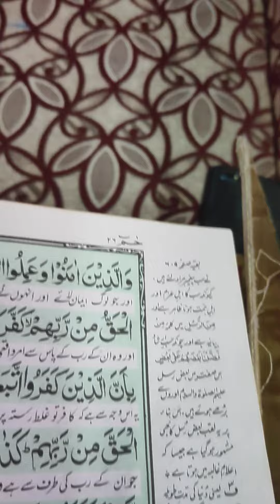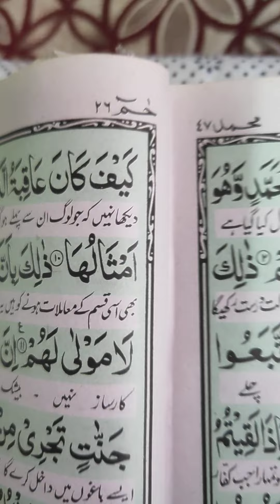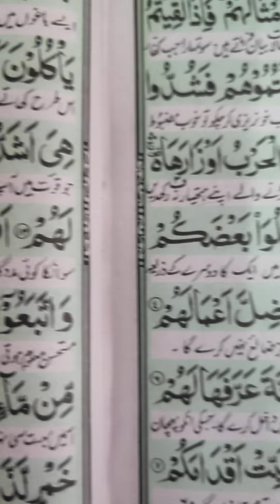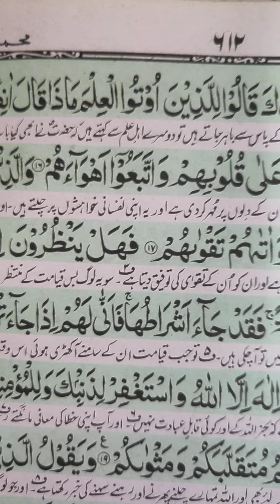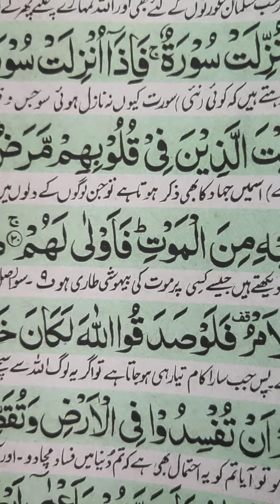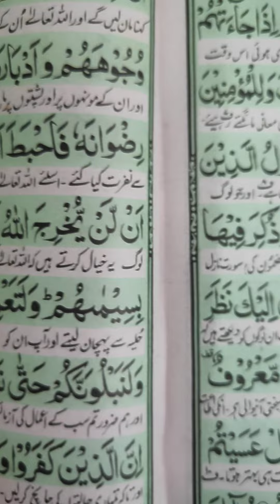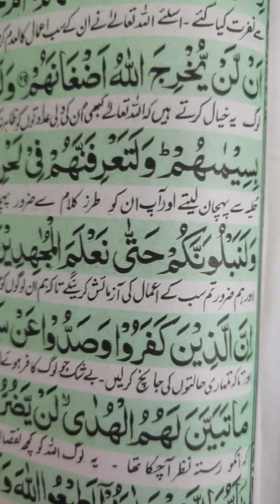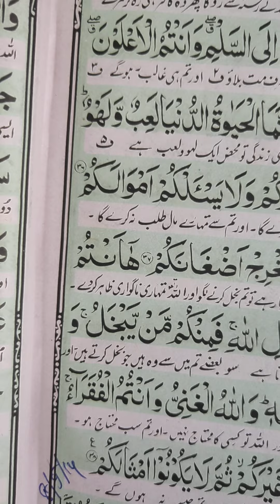surah Muhammad for beginners by Afsar unnisa